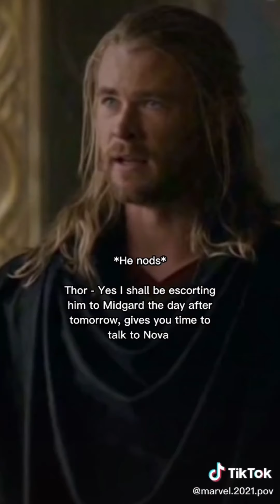Secret And Lies (S2 P6)